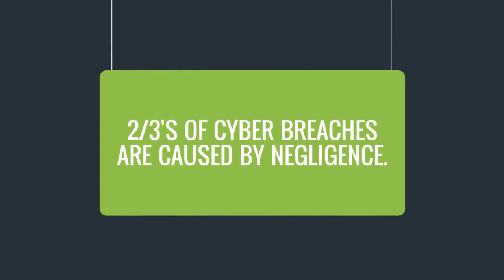Phishing Training for Saff. Protect yourself by training your Human Firewall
Your business is data.
If it’s not on a server it’s in the cloud and should the worst happen, could your business survive?
Your Human Firewall

There are two types of organisations:
• Those who have suffered a cyber-attack,
• Those that don't know they have.

What’s your security worth? Do you know? Would your staff be able to protect you from a breach or a phishing email?

Ask us about our Cyber Security Services and Solutions. We can run a FREE Phishing Test on your users, to identify any gaps in their training or awareness, plus we can look at your overall cybersecurity, making recommendations for improvement.

Give the MTeam a shout for more information.